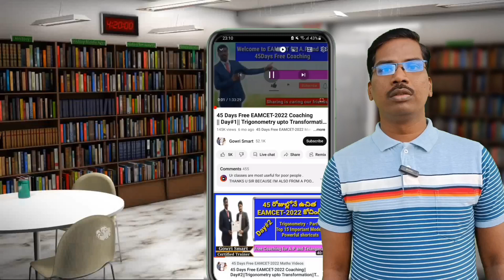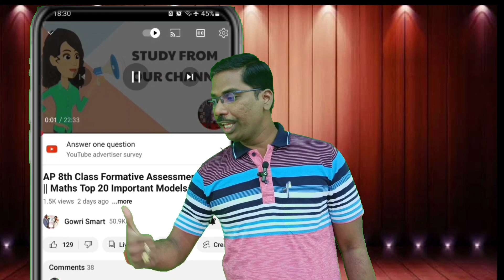Prize Distribution for winners in Maths Competitions || Maths Day Celebrations in GVMC High school